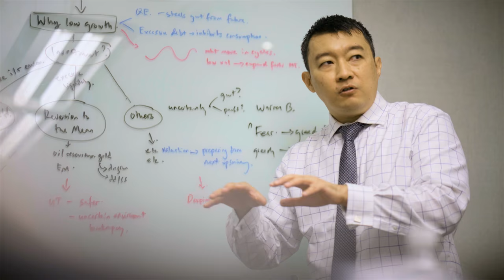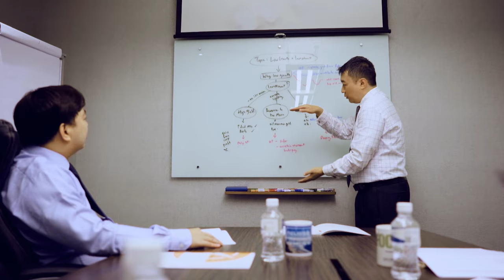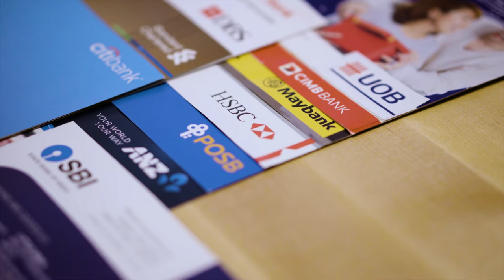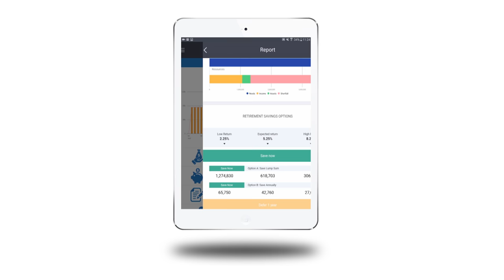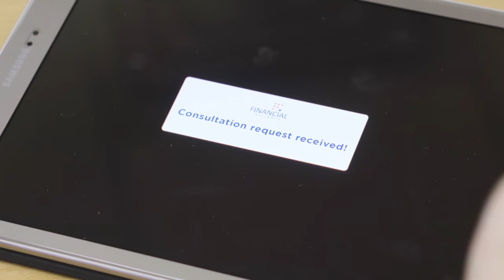Financial Alliance Corporate Video